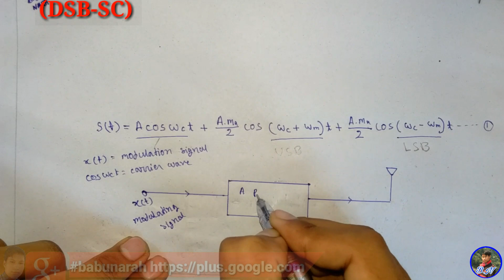DSB-SC Communication system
Double sideband suppressed carrier (DSB-SC ) modulation is that process of amplitude modulation in which two sideband (upper and lower )are only transmitted, but the carrier is not transmitted. so there is a large save in transmitted power due to supression of the carrier term, but the bandwidth is not save in this process...